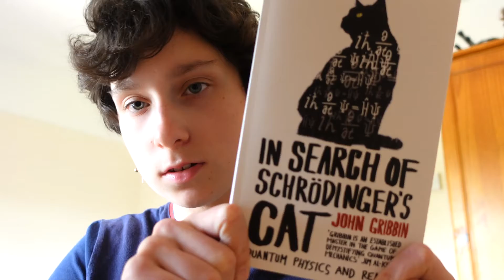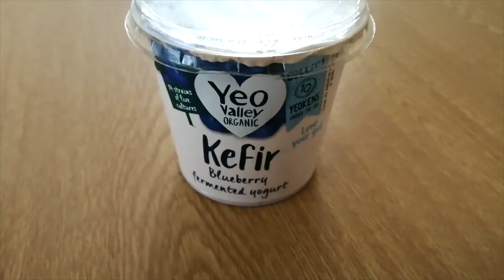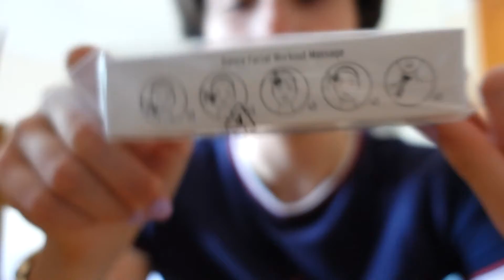шоппинг в Англии]чтение книги на английском языке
здравствуйте и добро пожаловать на мой канал. Я родилaсь и вырослa в Великобритании, я открылa этот канал, чтобы показать вам, как жить в Великобритании. Вот почему вы, вероятно, можете услышать мой акцент
songs: